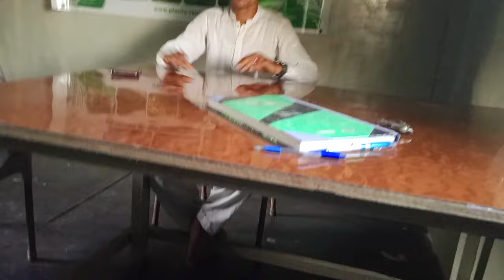Tanveer Hazarvi Desi Hindko Dukhi Maye